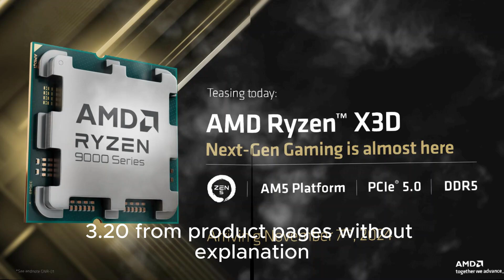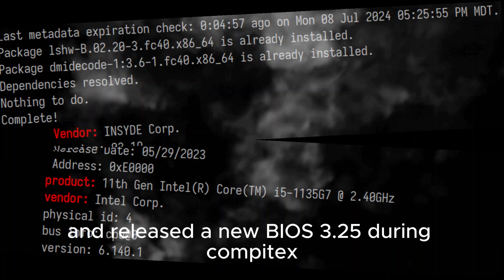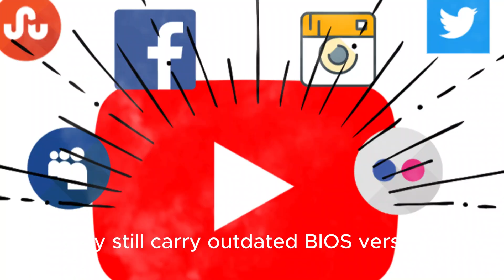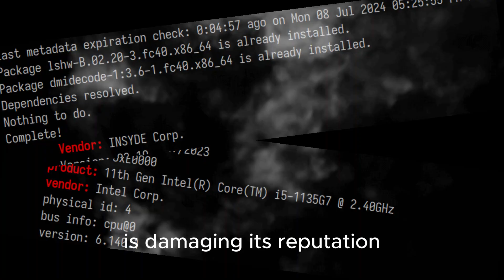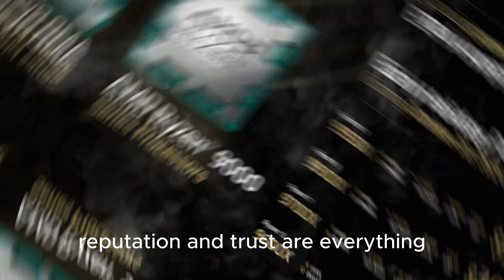ASRock Finally Responds to Ryzen 9000X3D Failures — But the Truth Still Feels Hidden!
After months of silence and growing concern from the PC gaming community, ASRock has finally responded to the troubling reports of AMD Ryzen 9000X3D CPU failures on its AM5 motherboards. Gamers Nexus confronted ASRock at Computex 2025, and the company acknowledged causes like user mishandling, BIOS misconfigurations, and aggressive Precision Boost Overdrive (PBO) settings. However, ASRock maintains that its boards are not at fault — a stance raising even more questions. Despite a new BIOS 3.25 update claiming to reduce thermal and electrical thresholds, ASRock has yet to fully address core issues like VSOC behavior and outdated firmware still circulating in retail units. Is this too little, too late? Gamers and system builders remain skeptical as transparency remains limited. Dive into all the latest details and critical analysis in this breakdown — and decide if ASRock is still worth trusting with your next AM5 build.